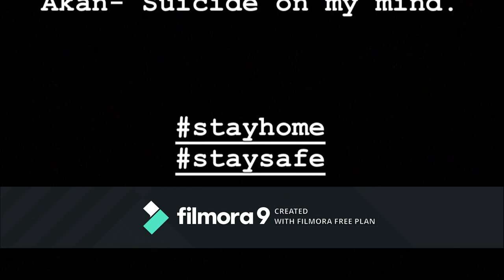LORD PAPER FT AKAN & RJZ - SUICIDE (Parody video)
This is a parody video of a song by Lord Paper ft Akan and RJZ.

xoxo